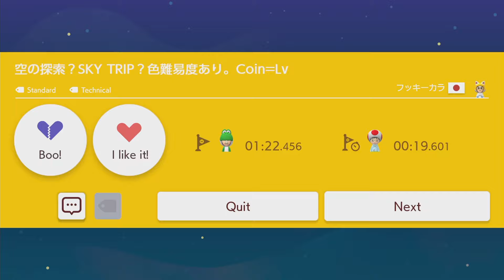Super Mario Maker 2 Endless Mode #1453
1080P/60FPS/Walkthrough